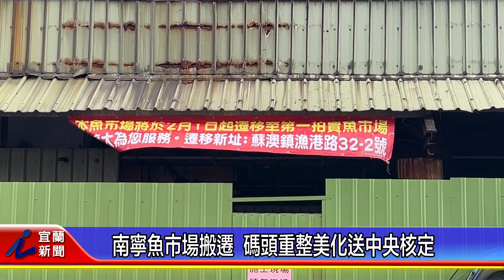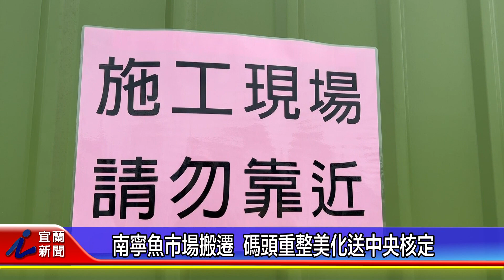南寧魚市場搬遷 碼頭重整美化送中央核定